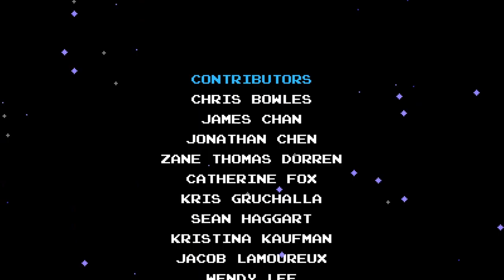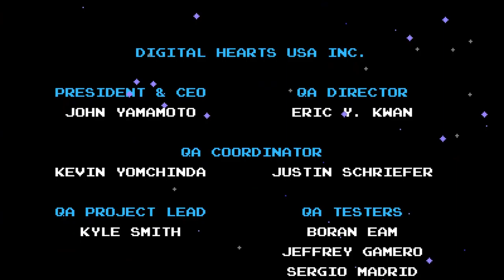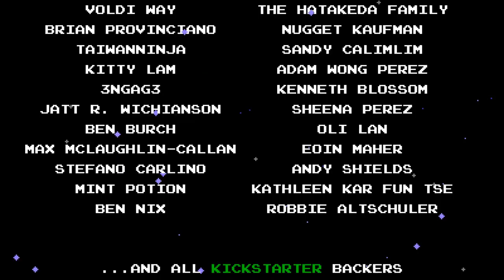Shovel Knight - S2E12 - "Finale"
Took us long enough!